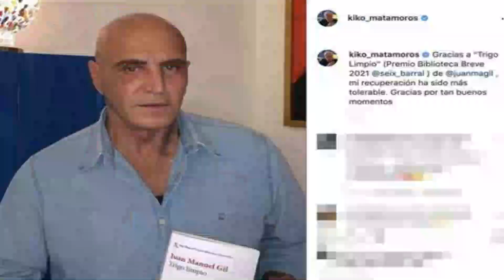Kiko Matamoros ENSEÑA su NUEVA CARA el ANTES y DESPUÉS de su OPERACIÓN ESTÉTICA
Kiko Matamoros no para de operarse, su ultima intervenció ha causado estupor al ver el resultado.
¿¡ES KIKO MATAMOROS!? SU POLÉMICA PORTADA EN LECTURAS, PHOTOSHOP FAIL ¡Vas a FLIPAR!